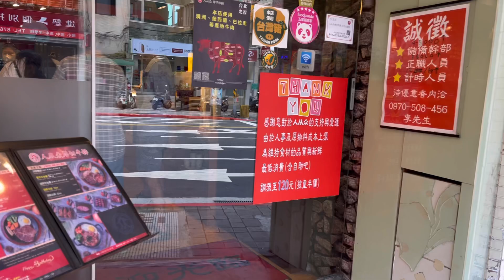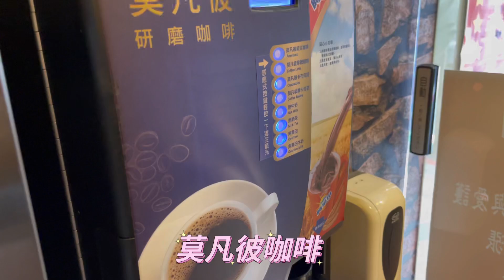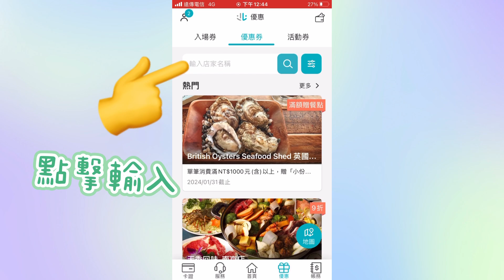人从众厚切牛排 牛肉湯料多實在😽霜淇淋好吃到停不下來👏👏發片太慢 折扣沒了😱殘念